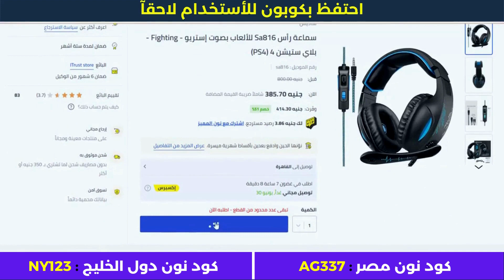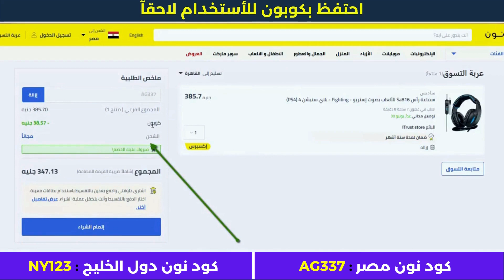خصومات نون | اكواد خصم نون مصر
• كود نون دول الخليج : NY123

الأجهزة الألكترونية.
أزياء وملابس.
مستلزمات الأطفال.